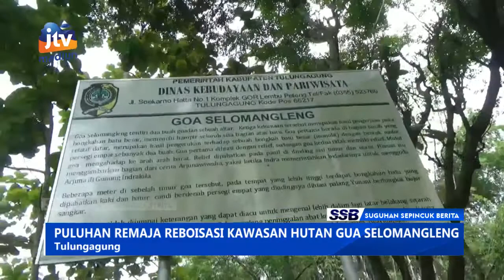TULUNGAGUNG - Puluhan Remaja Reboisasi Kawasan Hutan Gua Selomangleng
Puluhan remaja di tulungagung melakukan reboisasi di kawasan wisata gua selomangleng. Selain sebagai upaya penghijauan kegiatan yang digelar dinas kebudayaan dan pariwisata tulungagung tersebut juga untuk membentuk generasi muda yang peduli dan mau bergerak untuk memajukan potensi wisata.